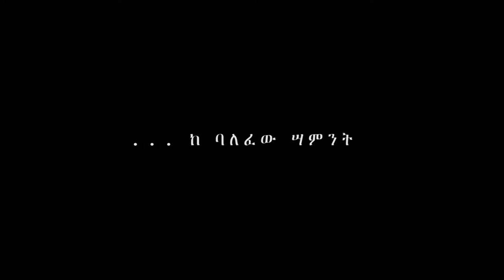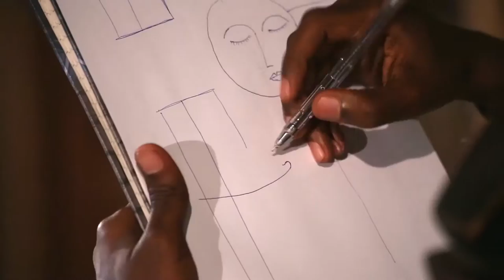Artist Biruk Yeshitila part 2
Nest films is official channel of Theodros Teshome, a pioneer film director in Ethiopian modern film industry. Theodros released his first film 1998.
The channel serves as portal of Ethiopian movies, poem, shows, drama and events. Our team of more than 10 people will bring movies, series drama and art events and other videos from Ethiopia.
Our team in Washington DC engages the Ethiopian diaspora and upload video regularly. We also produce daily news, shows and news analysis.
In addition we will tackle fake news, their source and intentions. List of movies directed by Theodros Teshome. Sost Maezen 1 and 2 - Movie is about migration of Ethiopians to U.S.A.
The film is shot in various locations in Africa, Europe and Los Angeles, CA. The film was premiered in African American film festival in Los Angeles.
List of movies directed by Theodros Teshome
Siol (Hell)
Kezkaza Wolafen (Frozen Flame)
Fikir Siferd (Love Delayed)
Qey Sihitet (Red Mistake)
Abay vs Vegas
TV shows : CHEWATA KETEDDY GAR (Conversation with Teddy)